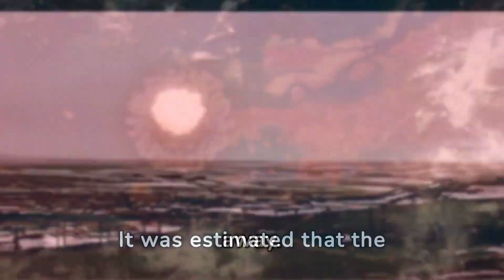The Soviet Union's Most Powerful Nuclear Bomb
Discover the jaw-dropping story behind Tsar Bomba, the most powerful thermonuclear bomb ever detonated during the Cold War era. Soviet thermonuclear bomb that was detonated in a test over Novaya Zemlya island in the Arctic Ocean on October 30, 1961. The largest nuclear weapon ever set off, it produced the most powerful human-made explosion ever recorded.

Whether you're a history buff, a science enthusiast, or just love a good explosion, this video is sure to ignite your curiosity and leave you in absolute awe. Don't miss out on this explosive adventure - click play now and witness the sheer power of the Tsar Bomba firsthand! 🔥💥

00:00 - Meet Tsar Bomba
00:46 - The Dimensions
01:37 - The Detonation
02:10 - No Aircraft Could Deliver It